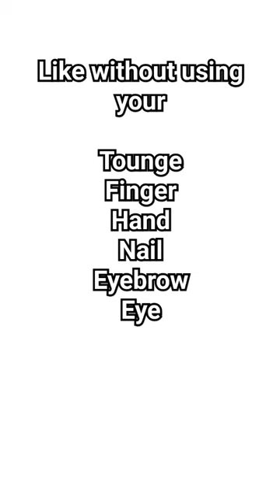Use your elbow instead of any body parts